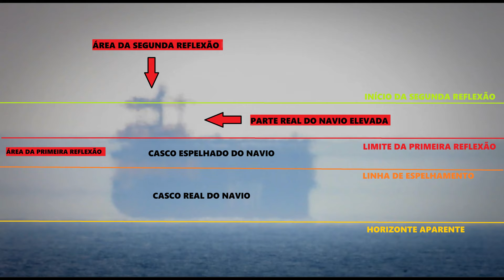FILMEI A DENSIDADE DO GLOBO ~ ASSIM DEVERIAM SER AS OBSERVAÇÕES. ESTA SIM É A DENSIDADE INVERTIDA.